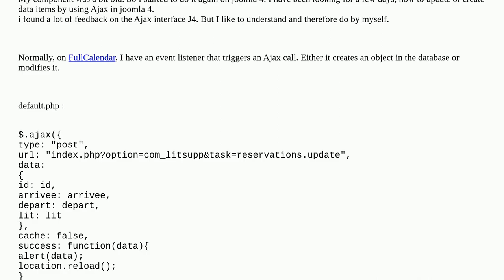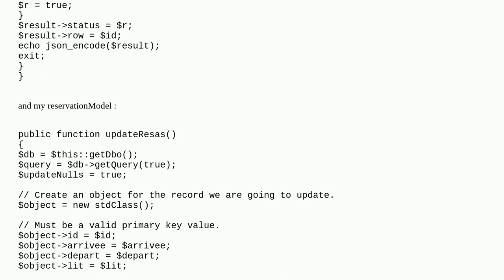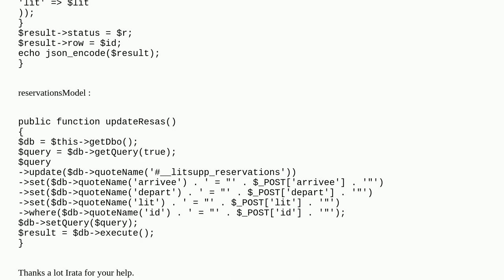Joomla: how to update item by using ajax on custom component joomla 4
how to update item by using ajax on custom component joomla 4

A special thanks goes out to the community

  joomla-4.x ajax custom-component update